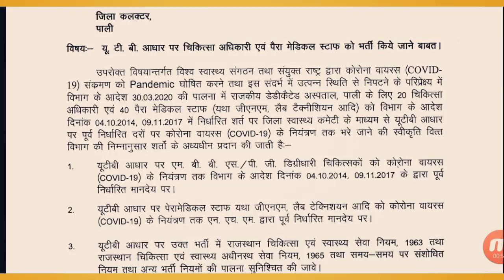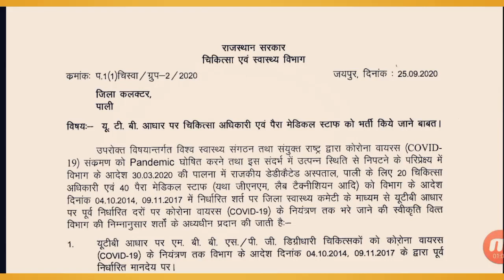ANM, GNM, LT & MO भर्ती-2020 UTB Basis पर पाली में निकली भर्ती / देखे पूरी जानकारी